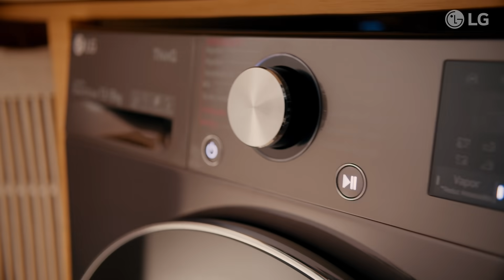LG Lava e Seca Smart : “99?!”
É... num dia você é jovem, no outro, está impressionado com a tecnologia da sua lava e seca.
Ainda mais quando é uma Lava e Seca Smart LG 13 Kg, com inteligência artificial e lavagem a vapor que mata 99,9% das bactérias e agentes alergênicos.